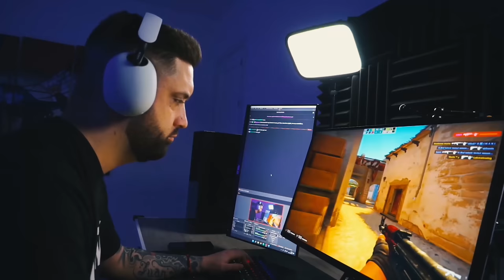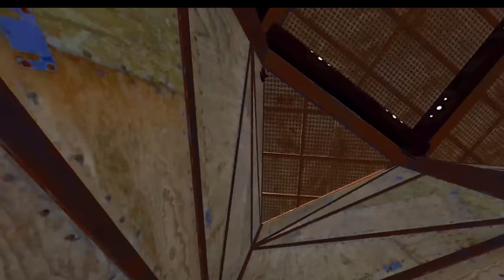EMBARCATORE - SMALL GROUP - BASE BUNKER [SEA BASE] | TORE1005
SONY INZONE 00:00
INTRO 01:40
STARTER 02:08
EMBARCADERO 4:18
LA BASE 6:46
BUNKER 20:14
ANTI-GRIFEO 22:54

💻 INFORMACIÓN SETUP